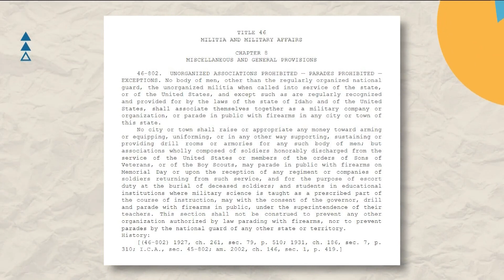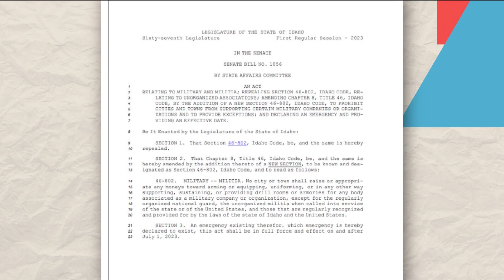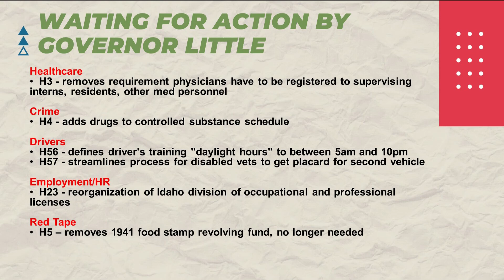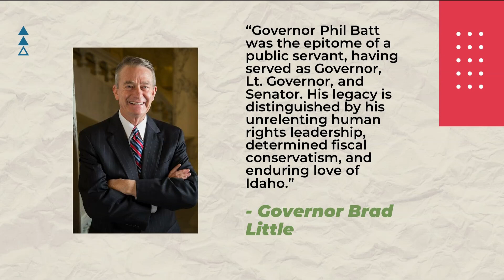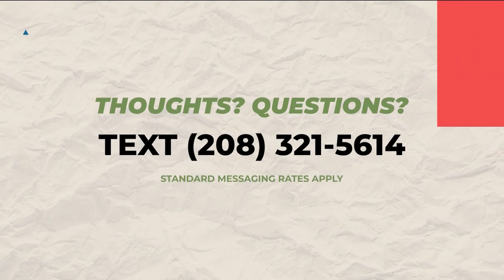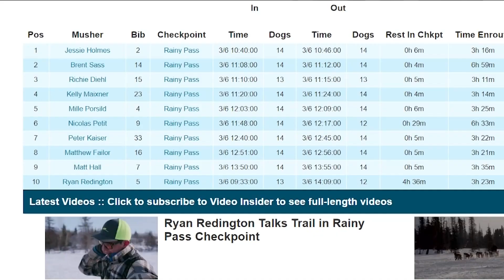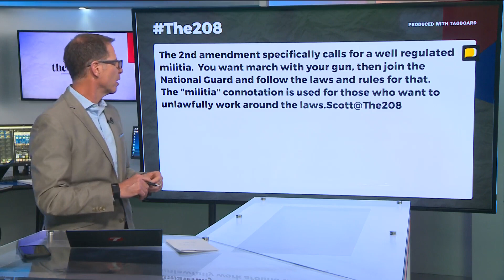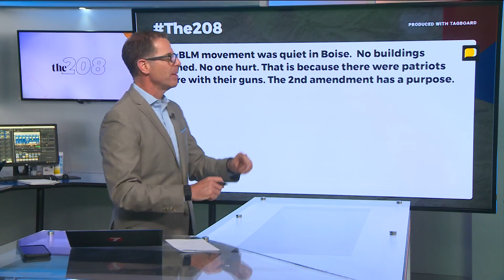The 208 for March 6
Legislative check in, Idaho History Gallery and a look back on Phil Batt's career.